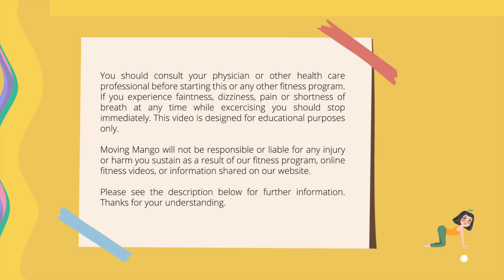Day 3: Crisp Core Cultivation | 7 DAY AUTUMN PILATES SERIES FOR WEIGHT LOSS, ALIGNMENT, FEELING GOOD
Welcome to day 3 of our Free 7-day Autumn Activation Pilates Series! Embrace the crispness of autumn air as you delve into day 3's Crisp Core Cultivation. Today focuses on strengthening and toning your core, the powerhouse of your body. Enjoy and keep me updated!!
Become a Mango Crush member to access this exclusive 21 day version of the series:

Location: Real Pilates Brooklyn - New York City

You should not rely on this information as a substitute, nor does it replace professional medical advice, diagnosis, or treatment. If you have any concerns or questions about your health, you should always consult with a physician or other healthcare professional. Do not disregard, avoid, or delay obtaining medical or health-related advice from your healthcare professional because of something you may have read on this site. The use of any information provided on this site is solely at your own risk.

Developments in medical research may impact the health, fitness, and nutritional advice that appears here. No assurance can be given that the advice contained in this site will always include the most recent findings or developments concerning the particular material.